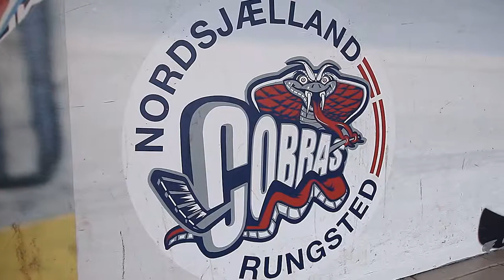Hørsholm Skøjtehal - en del af Hørsholm Idrætspark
Hørsholm Idrætspark
Stadionallé 11
2960 Rungsted Kyst

Velkommen til Hørsholm Skøjtehal - en del af Hørsholm Idrætspark.

Tag skøjter på og hyg dig på isen i skøjtehallen ved Rungsted Kyst

Her kan du skøjte på vores 1800 km2 store isbane, der har plads til 2380 tilskuere, og vi har både plads til klubber og private skøjteløbere.  I hallen finder du både skøjteudlejning, en hockeybutik og en kiosk.

Din billet gælder desuden til mange af idrætsparkens andre muligheder og aktiviteter, så der mulighed for en mangfoldig dag.